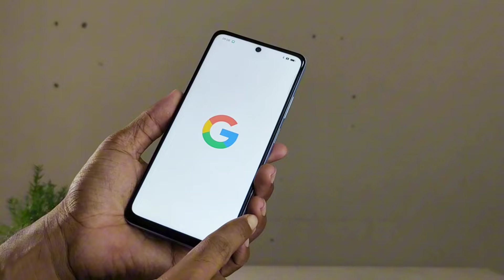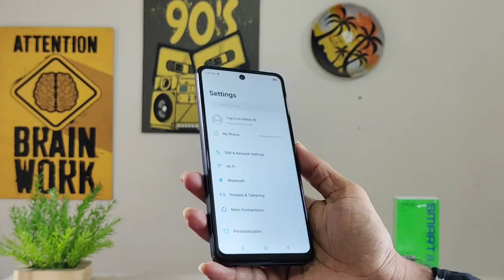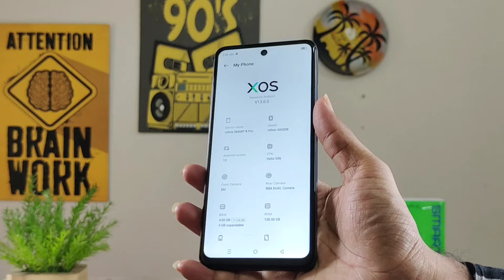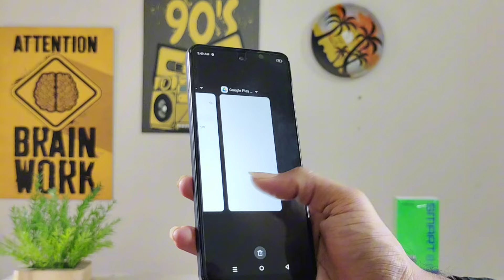১১ হাজারে সেরা ফোন❓ || Infinix Smart 8 Vs Infinix Smart 8pro Comparison Video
১১ হাজারে সেরা ফোন❓ || Infinix Smart 8 Vs Infinix Smart 8pro Comparison Video

4/64GB
Tk.10499/-

Infinix Smart 8pro
4/128GB
Tk.11499/-

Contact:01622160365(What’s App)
Page:Arif Bangla